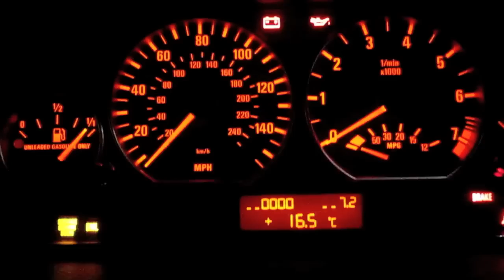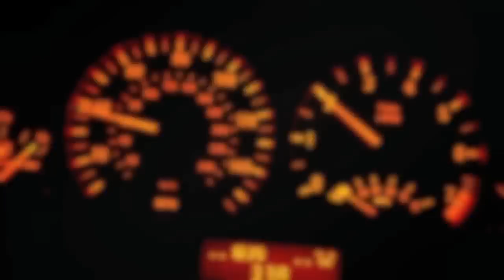BMW E46 330i Secret OBC Function - Digital RPM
Just a video to show how easy it is to access the secret OBC on a BMW E46 and to show the digital RPM readout along with my vehicle's redline in 1st gear.

Instructions to access the hidden OBC functions:
1. Hold Trip Reset while turning ignition key to on position or hold when car is on
2. OBC should show "Test"
3. Use Trip Reset to select function 19.0 that unlocks all the features
3. Wait for display to show "Off"
4. Depress Trip Reset for 1/4 second and release it
5. With no delay press Trip Reset several times to select one of the following functions below:

BMW E46 On-Board Computer (OBC) Hidden Codes
Example description
1 Car Engine and cluster data
1.0 46nnn Chassis nr/VIN serial number (last 5 digits)
1.1 4nnn K-number
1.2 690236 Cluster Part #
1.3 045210 Coding (04)/diagnosis (52)/bus index (10)
1.4 1200 Week (12)/year of manufacture (2000)
1.5 09_160 Hardware (09) and software # (16.0) of cluster
1.6 Not used
1.7 04__44 CAN-version (04) KI-revision index (44)
2 (test) Cluster System Test - Activates the gauge drivers,
indicators and LEDs to confirm function
3 SI Data
3.0 1098 Used fuel in liters since last SI (Service Inspection)
3.1 0231 Periodic inspection days; elapsed days (since last SI)
4 Momentary Consumption
4.0 0145+ Instant fuel consumption - 0145=14.5 liters/100km
4.1 0018 Instant fuel consumption - 0018=1.8 l/Hour
5 Distance Gone Consumption
5.0 082 Average mileage; 082=8.2 liters/100km
5.1 0536 Calc. km to refuel (momentary distance to go)
6 Fuel Level sensor inputs in liters
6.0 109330+ Fuel level averaged; Left half sensor input=10.9 liters; Right sensor input=33.0 liters
6.1 0439+ Total tank level averaged; vlgs 6.0: 10.9+33.0=43.9 liters
6.2 0442+ Indicated value (44.2) and tank phase
7 Temperature and Speed
7.0 021+ Coolant/Engine temperature (2.1C)
7.1 130 Ambient/Outside temperature - chg met 5 pts. 125/130/135
7.2 + Engine speed / Current RPMs 1/min
7.3 + Vehicle speed / Current Speed in km/hour
8 Input value in HEX form
8.0 1d0+ System voltage ADC-Value Hex code
8.1 26C33C+ ADC Values HG left/HG right
8.2 0000 ADC Value brake degradation sensor (000=o.k.)
8.3 18C ADC Value outside temperature
9 Battery
9.0 140 Battery Voltage - 140 = UB 14.0v
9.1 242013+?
9.2 074_78+?
9.3 0011+?
10 Not used
11 Not used
12 Not used
13 GonG Gong Test
14 Not used
15 Status cluster I/O-ports (bit codes) 0=low; 1=high
Status Digital Outputs (bits) 0=inactive, 1=active
1) Gong output; 2) Brake warning lamp; 3) Low fuel warning lamp; 4) EGA lamp; 5) seat belt lamp; 6) manipulation dot
16 Not used
17 Not used
18 Not used
19 Lock Status; unlocks functions in range 3-18
19.0 L-On/L-Off Unlock: press button when "L-Off"
20 Not used
21 Software Reset; reset OBC settings
00 End of test